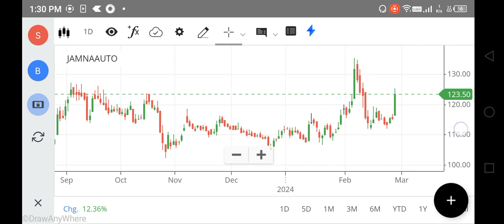JAMNA AUTO SHARE LATEST NEWS, JAMNA AUTO SHARE NEWS TODAY, JAMNA AUTO SHARE TARGET, JAMNA ANALYSIS